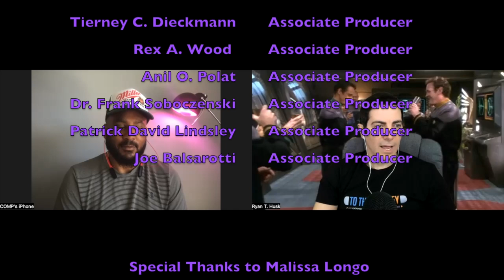The Greatest Non Appearance Mention Ever? | DS9's 6.25, "The Sound of Her Voice" | T7R #165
Cirroc Lofton (Jake Sisko in Star Trek Deep Space Nine) and Ryan T. Husk review DS9's season 6, episode 25,  "The Sounds of Her Voice."

We continue The 7th Rule journey without our friend, our brother, Aron Eisenberg. He is still with us in spirit, in stories, in laughter, and in memories, and the show must go on.

Associate Producers:
Homer Frizzell
Dr. Ann Marie Segal
Eve England
Yvette Blackmon-Tom
Carmen aka Skillet
Timothy Baum
TJ Jackson-Bey
Bill Victor Arucan
Titus Mohler
Darlena Marie Blander
John Mann
Anna Post
Dr. Frank Soboczenski
Patrick David Lindsley
Joe Balsarotti

The Greatest Non Appearance Mention Ever? | DS9's 6 .5, "The Sound of Her Voice" | T7R #165